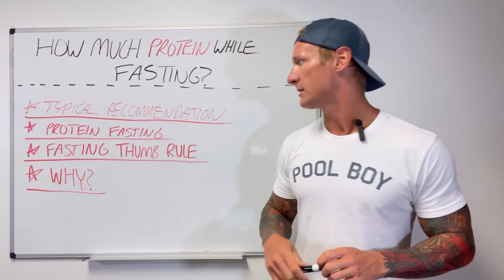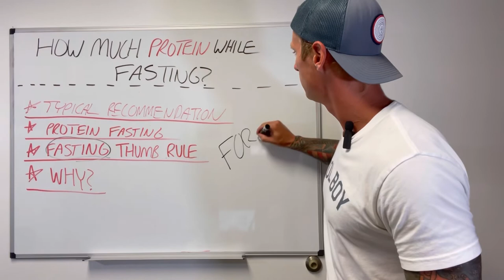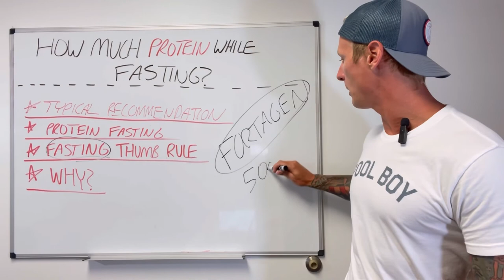How Much Protein Do You Need While FASTING!? 🤯